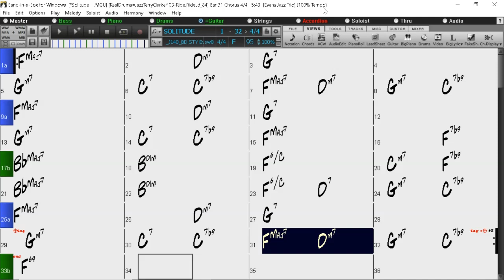BACKING TRACK - SOLITUDE (Duke Ellington) (F) 95 BPM SWING